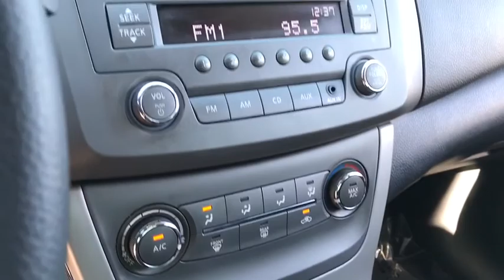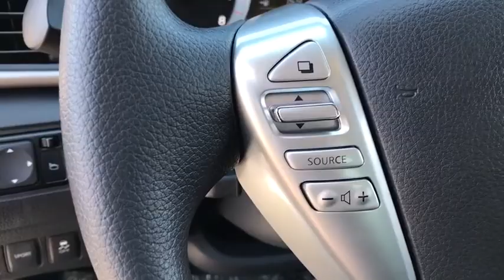2013 Nissan Sentra Phoenix, Scottsdale, Peoria, Tempe, Gilbert, AZ D8315A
Aspen White Pearl [LISTING TYPE] 2013 Nissan Sentra available in Phoenix, Arizona at Pinnacle Nissan. Servicing the Scottsdale, Peoria, Tempe, Gilbert, AZ area.
2013 Nissan Sentra FE+ SV - Stock#: D8315A - VIN#: 3N1AB7AP1DL787751

Pinnacle Nissan
7601 E Frank Lloyd Wright Blvd